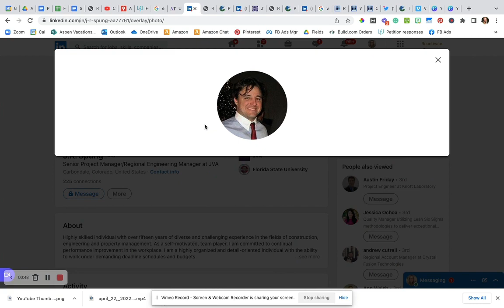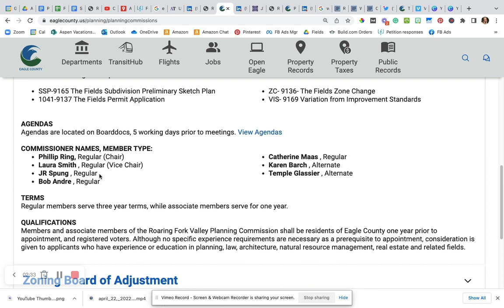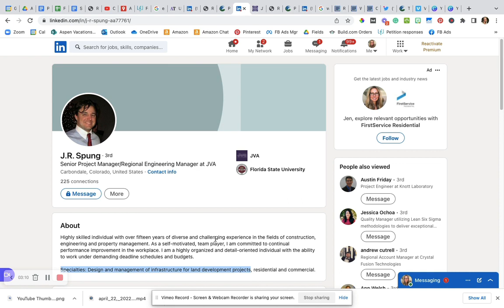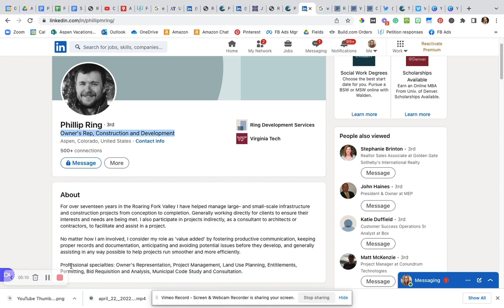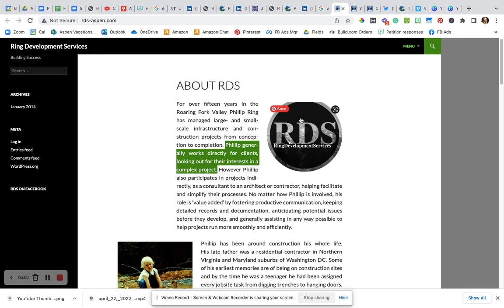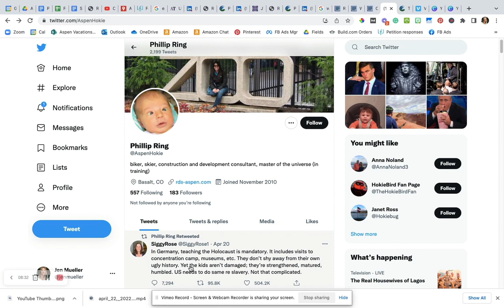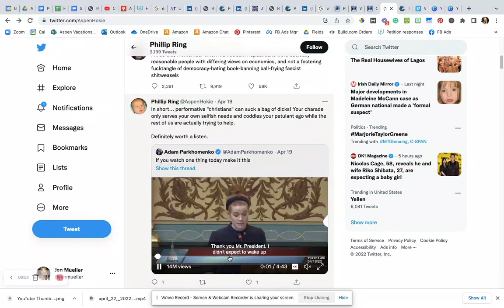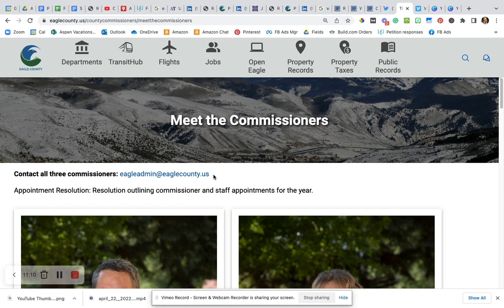Conflict of Interest of 2 Roaring Fork Valley Planning Commission members (Phillip Ring & JR Spung)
This video was recorded April 22, 2022.

The Roaring Fork Valley Planning Commission voted 3 to 2 April 21, 2022 to recommend the 135 unit high density Fields Project and the associated leapfrog up-zoning to the highest density zoning classification of Residential Multi Family despite the signatures of 440 of you who objected to the project and the up-zoning by signing the petition

It’s not a done deal. Now it gets passed to the 3 Eagle County Commissioners. It is ultimately their decision.

Unbelievably, during the Public Hearing, one of the commissioners admitted to a conflict of interest but did not recuse himself. After that, I did a little digging to find out who these people are who sit on this very important and powerful commission.

You will be shocked by what I discovered!

Here are the links to the websites shown in the video as promised: